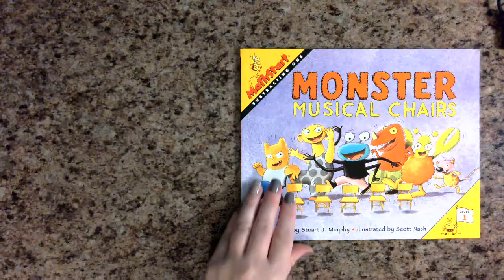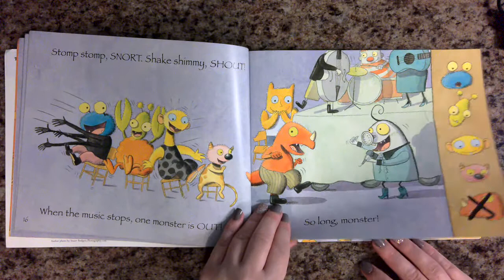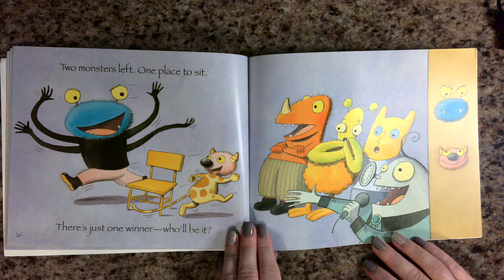Monster Musical Chairs (A MathStart Book)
A read aloud of:
Monster Musical Chairs by Stuart J. Murphy
MathStart - Level 1 - Subtracting One